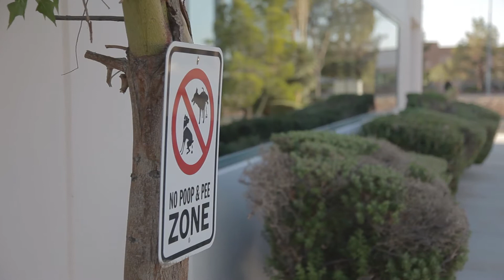Dog Trainers School: Sit Means Sit Franchise Business School Week 2 (2 of 3) | SitMeansSit.com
The Sit Means Sit Dog Training System can be utilized with Any Dog, Any Age and Any Problem, proving to be one of the Most Effective Dog Training Systems in the World!

Within minutes of the intro to the Sit Means Sit Dog Training System, you can see results.  The truth is in the training.  No Excuses.  Real Results.  Sit Means Sit is Truly Revolutionizing the World of Dog Training!

Do you have what it takes to become a Professional Dog Trainer?  Dog training Franchises are available!  Visit us on the web at

If you're looking to enhance your relationship with your dog, find one of our many Franchise Locations throughout the U.S. and Canada at

Interested in learning more about remote collar dog training?
Join our FREE remote dog training group! All are welcome!!